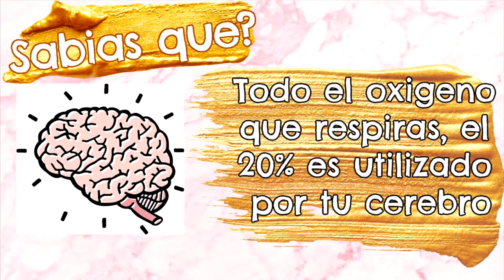♥ COMO HACER ONDAS O RIZOS EN EL CABELLO/Belita ♥